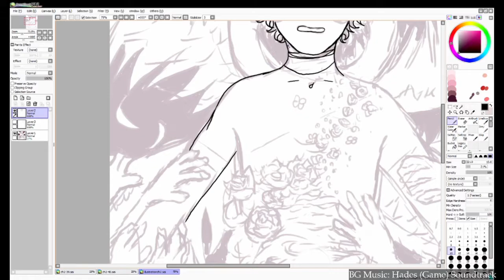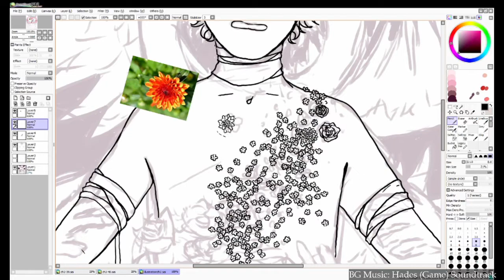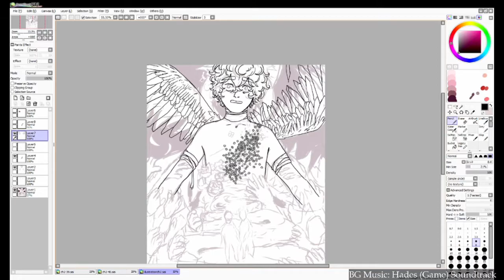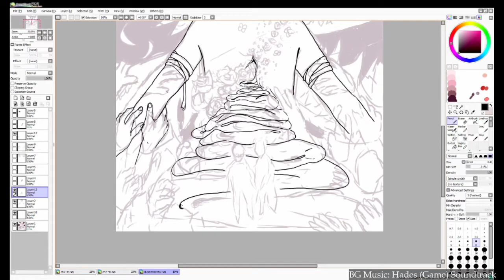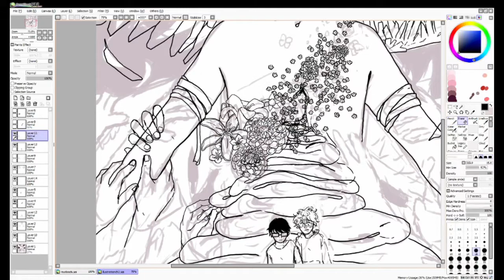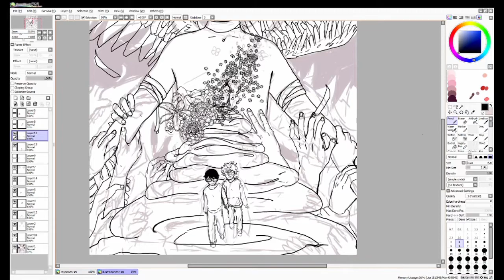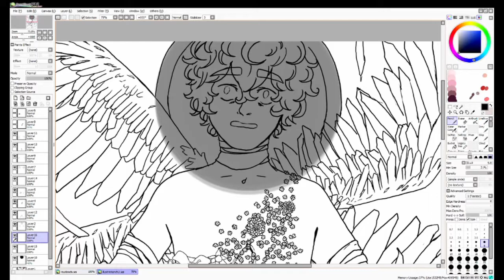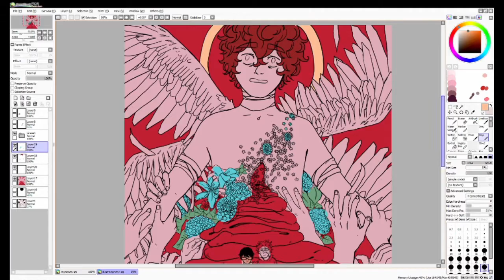OC Speedpaint - The Path (lineart)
Another speedpaint for my OCs Daniel and Poet! The first half was done on stream so apologies for the soundtrack listing in the first half aaaa

Only recorded the lineart again because I still don't have a good method for colouring and it takes twice as long to do that.